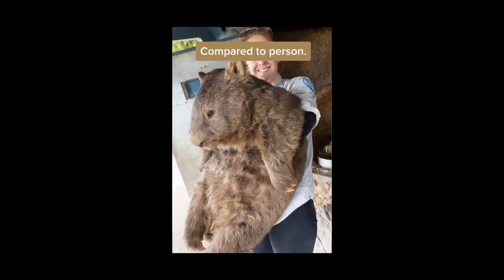Animals And Things That Are Bigger Than You Think - pt 1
More tiktok compilations. Things and animals that bigger than you actually think. Animals compared to humans. Things compared to humans.